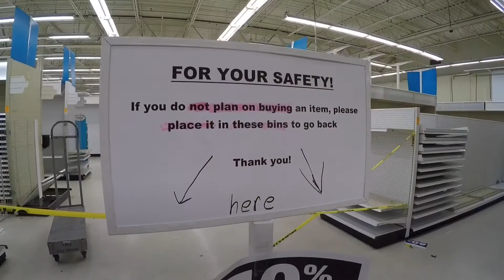The FINAL VIDEO of the interior shots of Toys R Us, the store will be severely missed!!!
I recorded this video this last Wednesday (June 27, 2018). During the filming, I was told by employees to stop filming because I was “not allowed to film inside”. I did stop filming for a few minutes, but ended up filming more, but I was trying to be secretive about (and that’s why you see my finger in the film towards the end). Anyways, I hope you enjoyed watching it.